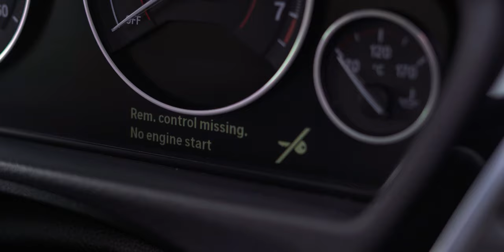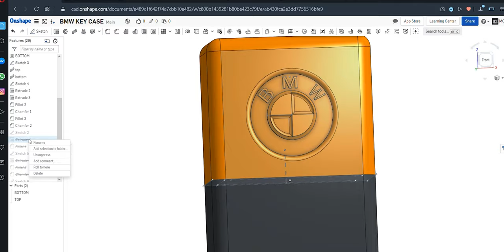RFID Car Key Signal Blocker Case - 3D Print Ender 3 Pro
Like everyone of you, I am extremely concious about my keyless entry car. For keeping my car safe, I decided to made a perfect signal blocker. Signal blocker in orange and back contrast looks attractive for placing your keys in. In order to make it able to block 100% of singals, I used a faraday tape. This is the perfect example of style with safety.